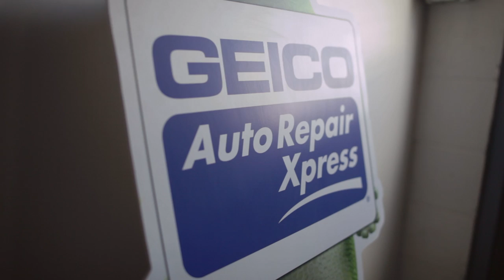GEICO - The Claims Process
GEICO's claims process is easy and personal.

GEICO's been saving people money for over 75 years.